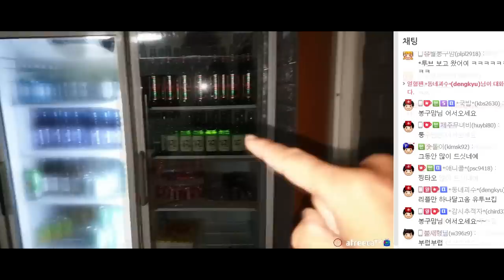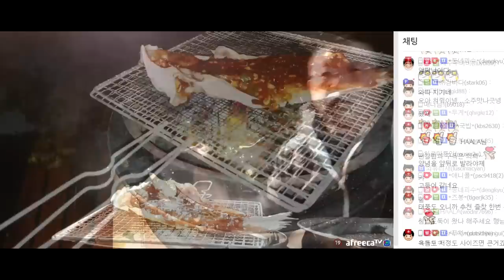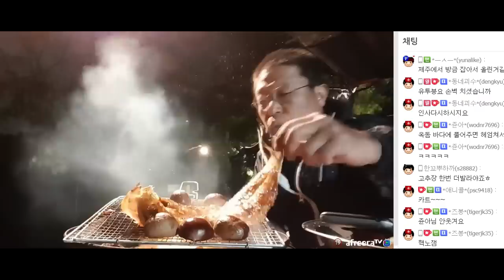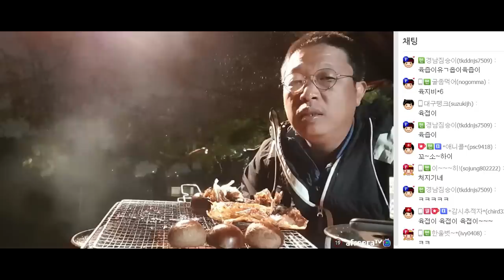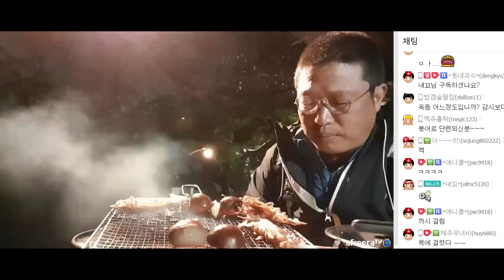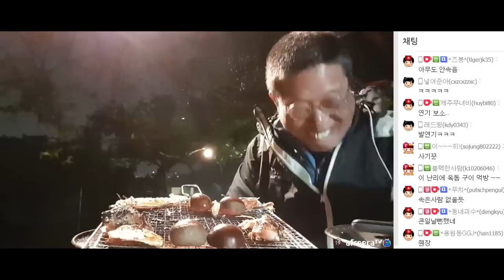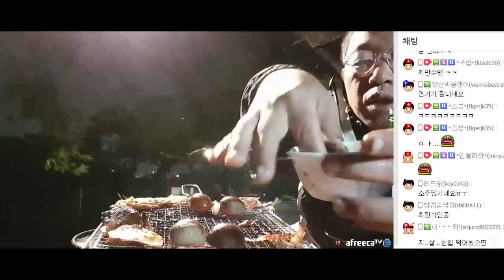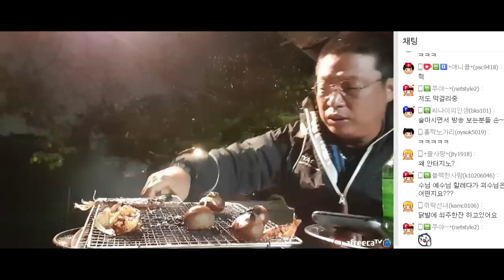태풍!! 강풍에 비오는 날엔 역시 옥돔구이~♥ [술먹방, 혼술, 자연인]